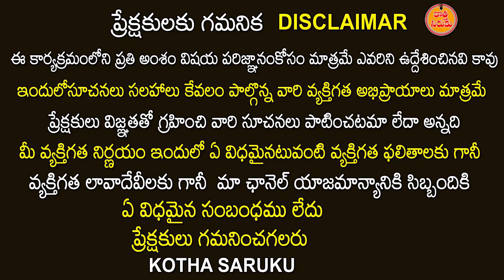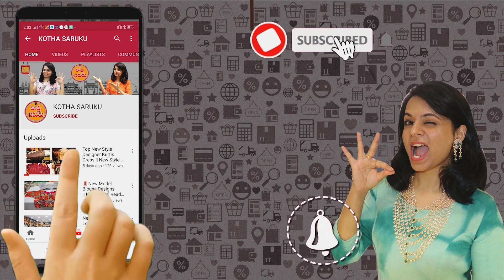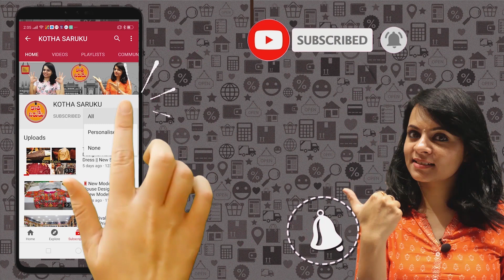హోల్ సేల్ ధరల్లోనే single piece ఒక గంటలో కొరియర్ | Latest Collections Kurtis | Sri Balaji Boutique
ADDRESS :
Wholesale Store  By Balaji Boutique
Metro Pillar No : A1525 to A 1526
Venkatadri Shopping Mall Line, Left side 2nd Store & right side 4th store
H No 7-1/A Beside  Venkatadri  theater lane
Dilshuknager Hyderabad-500060

| Video Call | World Wide Courier | @ Wholesale Price|

Near Venkatadri Theatre Line